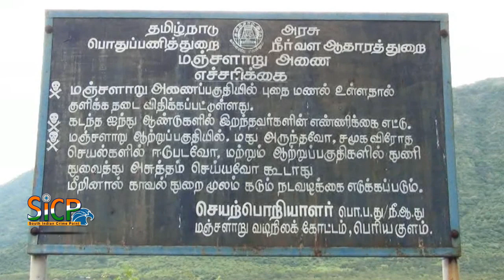Water released from Manjalar dam | level stood at 55 feet | sicp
The Manjalar Dam is a dam across the Manjalar River in the Indian state of Tamil Nadu. Across the river at around 18 kilometres from Batlagundu bus stand. The dam is situated in Theni District, Manjalar Dam has been constructed for irrigation purposes.

Water level stood at 55 feet in Manjalar dam. The level in the dam increased fast owing to sharp showers on Kodaikanal hills.